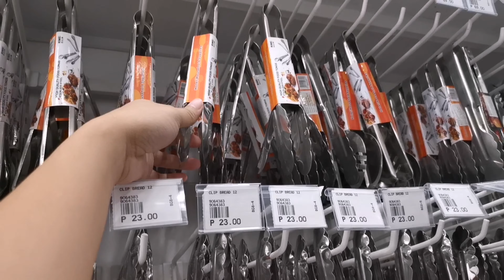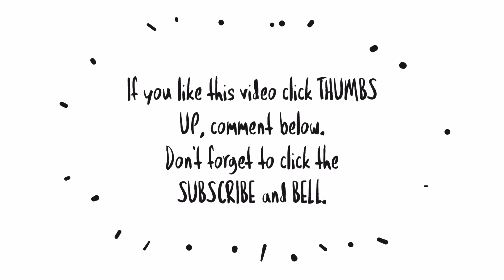MR. DIY WINDOW SHOPPING! @ SOUTHWOODS MALL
👋Hi everyone!

Window Shopping again! Yung mga ganitong shop talaga yung madalas nakakaubos ng oras ko sa mall. Tingin tingin.. Super dami kasing magagandang stuff.

2nd vlog ko na ito sa Mr. DIY, to watch my first Mr. DIY vlog

Camera: Huawei Mate20 Pro
Thumbnail: Canva app
Video editor: Kinemaster app & Animated Text app

❤ lots,
Ice

Ice Detoizkie
MR. DIY Philippines
Window Shopping
Prices in the Philippines